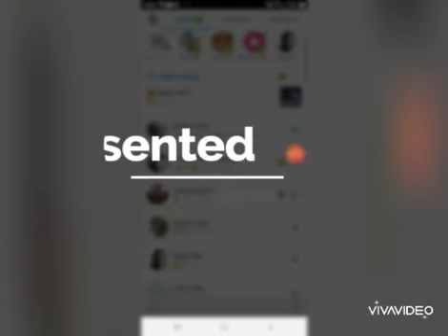Mari aama mari aama parbat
Milan ranpal